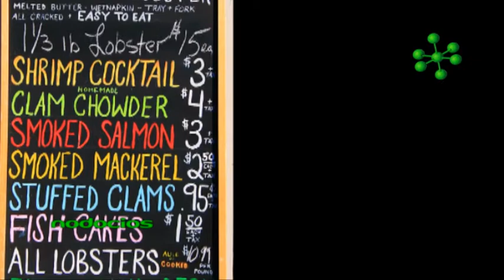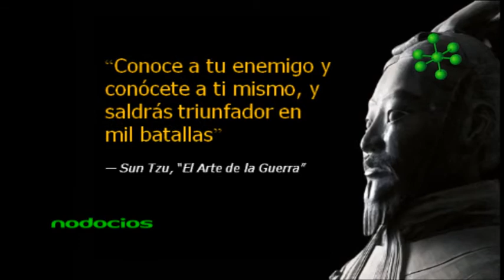TOM WISE MARKETING EN ROSARIO 2 NODOCIOS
En esta 2º parte, el reconocido consultor Tom Wise reflexiona sobre el lugar del gerente de marketing dentro de una empresa o emprendimiento. La gestión de Marketing apunta a mostrar resultados concretos, analizar la competencia y conocer desde sus productos hasta sus estrategias comerciales.